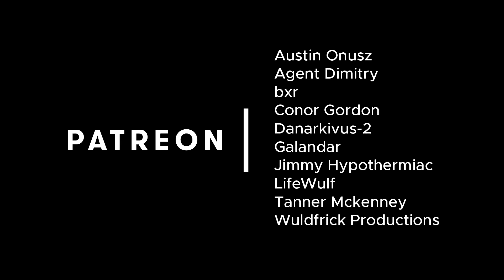SPV3 Definitive Soundtrack - The Gun Pointed At The Head Of The Universe